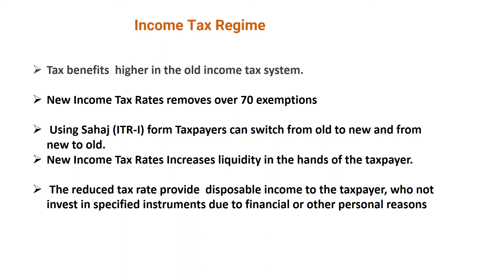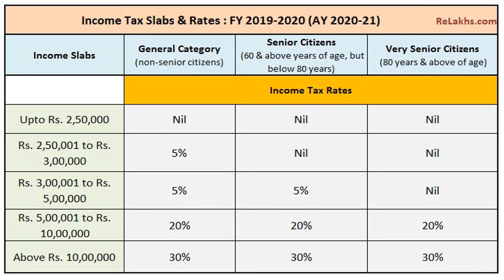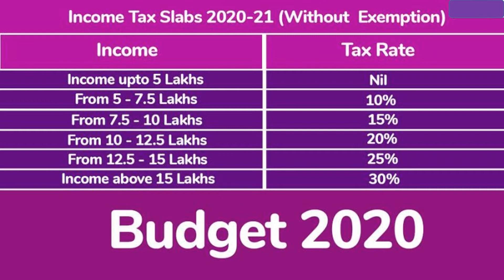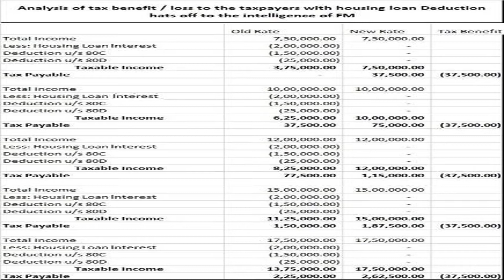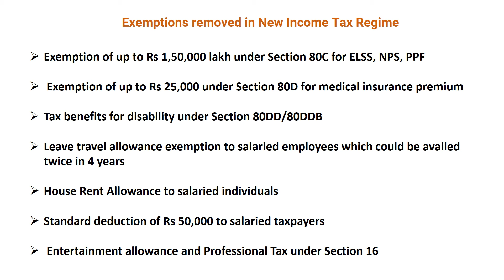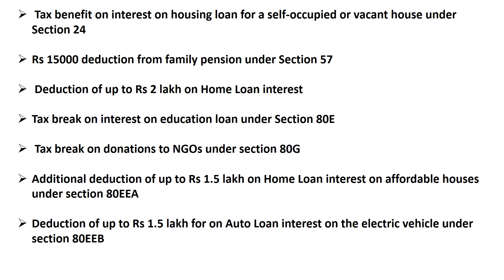incometax | tax | taxsaving Income Tax Slabs, Tax Rates & Calculation for 2020-21 |Old vs New| Tamil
This video explains about Old & New Income Tax Slabs & Tax Rates
Old & New Income Tax Slabs & Tax Rates for FY 2020-21 are compared with calculation. In Union Budget 2020, new tax slabs are proposed with lower tax rates but all exemptions and deductions will be removed.

People will have option to choose between new tax structure without deductions or old tax structure with deductions like Section 80C investments, Loss from house property, HRA exemption etc.

In this video, we will see under each tax slab, how much deduction we need to claim to make the old tax slabs more attractive. We will also see what makes New Tax Slabs of FY 2020-21 more attractive

Income Tax Slabs
Tax Rates & Calculation for 2020-21 Old vs New
Tamil
Mathi's Creation
new income tax slab vs old income tax slab
New income tax
old income tax
tax exemptions
save tax
income tax exemptions
income tax deduction
income tax details
income tax details in tamil
income tax declaration
tax exemptions removed in budget 2020
house rent allowance calculation
house rent allowance exemption